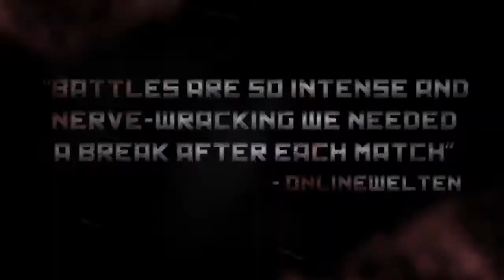Company of Heroes 2 - E3 2013 Trailer - PC